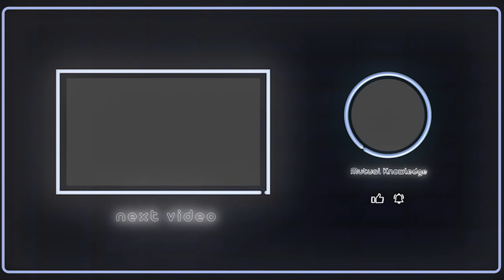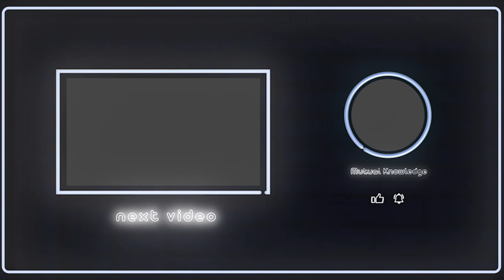ReFi, Social utility of the blockchain and more with Pierre Noro [Episode 16]